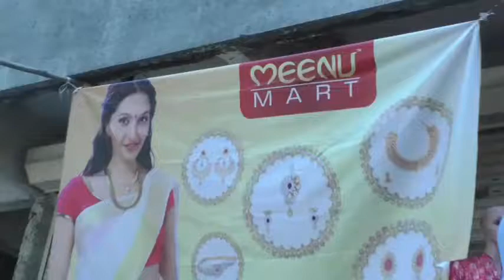Marathi Actress "Pallavi Patil" Attend New Store Opening Ceremony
On Marathi Filmy News